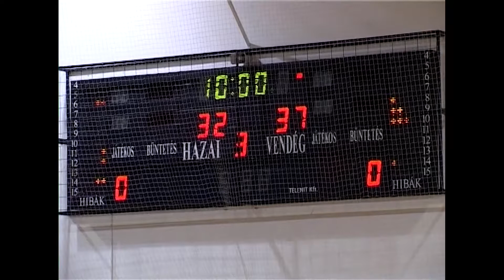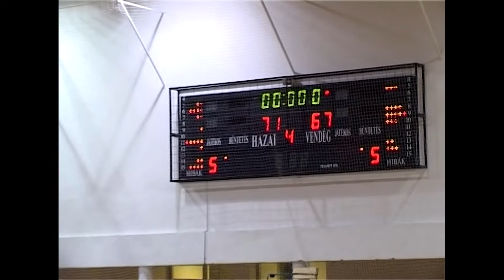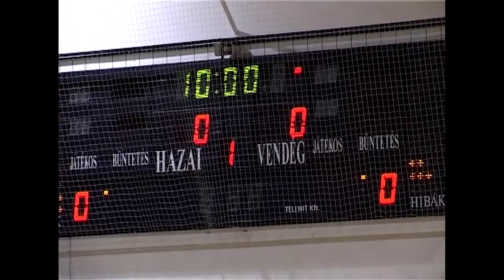EKF-Hész-Eger - Tiszaújvárosi Phoenix /2009.11.25/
Lelátó
NB I/N férfi kosárlabda mérkőzés